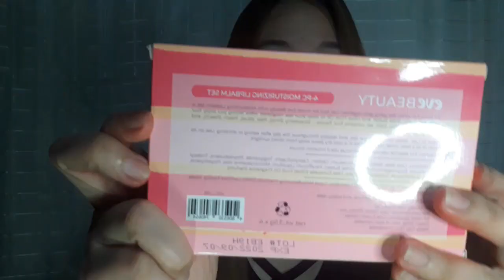WATSON EVE BEAUTY LIPBALM SET!!!💋💋💋